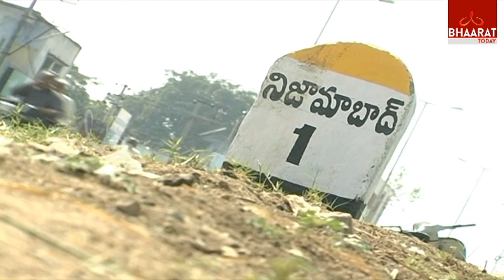Upadi Hami Pathakam Workers facing Problems | Summer Hits | Nizamabad